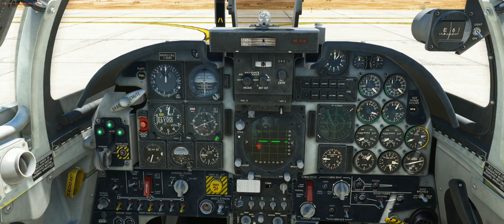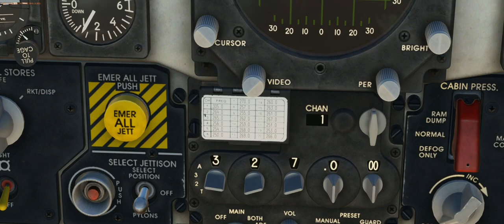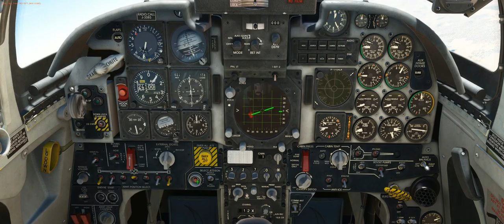DCS F5-E. Groom Lake to Las Vegas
DCS F5-E. Flight from Groom Lake to Las Vegas. Complete start up and taxi. Flight over Hoover Dam . Landing "almost" successful.